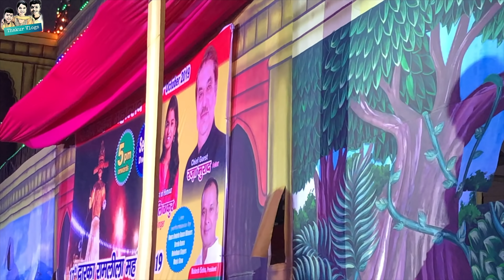Pehli baar Jhoola 😃 Dussehra went amazing - #11 Thakur Vlogs by Maithili, Rishav and Ayachi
We own 4 more channel. I will be humbled if you join us there also.